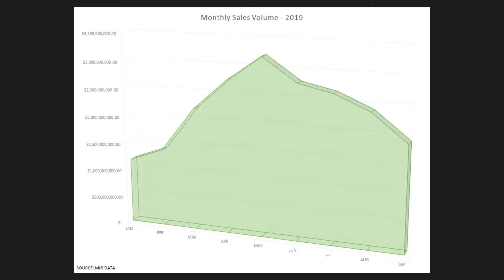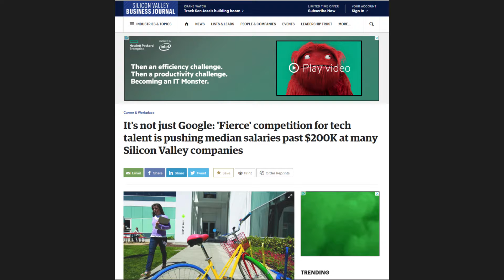Silicon Valley Housing Market - Are Sales Slowing Down? [Fall 2019]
Michael discusses the changes in days on market, home values, and more in his September review of Silicon Valley real estate.